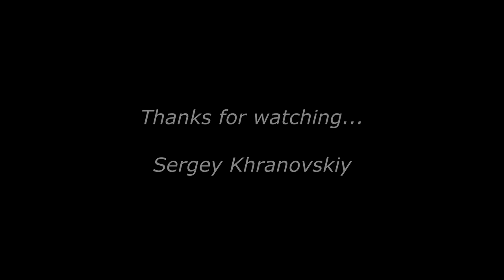Sea Bass Fishing "Macau"